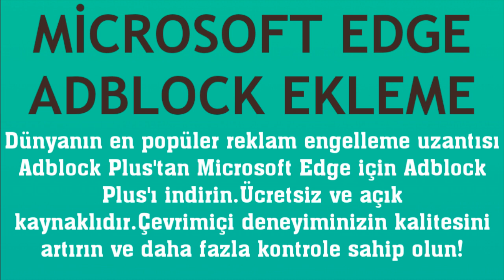Microsoft Edge Adblock Ekleme Nasıl Yapılır?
Merhabalar bu videomuzda sizlerle birlikte microsoft edge adblock ekleme nasıl yapılır sorusuna yanıt vermeye çalışıyoruz.İyi Seyirler Dilerim.

microsoft edge adblock nasıl eklenir
microsoft edge adblock indirme
microsoft edge adblock ayarlama